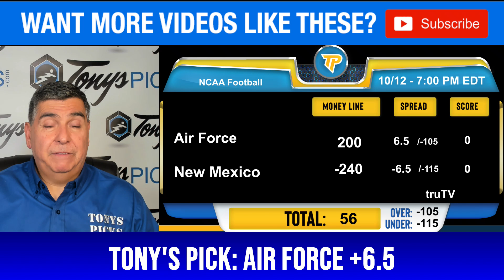Air Force vs. New Mexico Pick 10/12/24 NCAAF Week 7 Predictions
10/12/24 Air Force vs. New Mexico NCAAF Picks & Prediction by Tony Tellez,